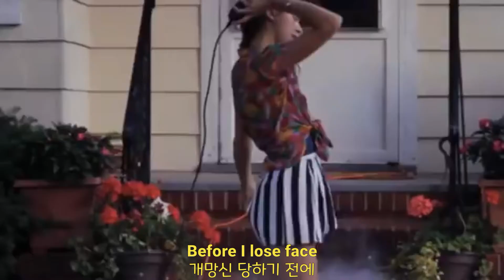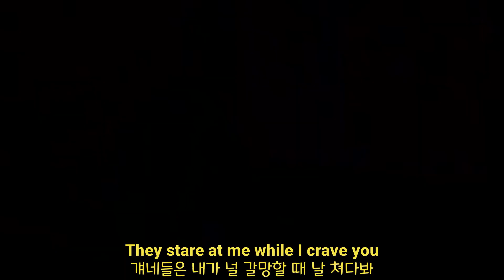Flight Facilities - Crave you [가사/번역/자막]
의역, 오역이 많습니다.
지적 감사히 받겠습니다.
영상에 관한 수익창출은 전혀 없습니다.